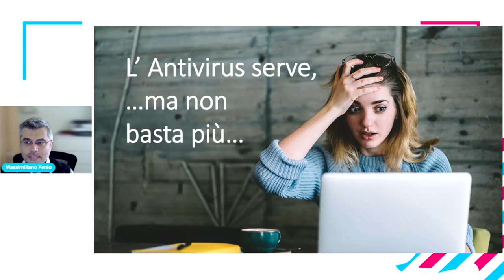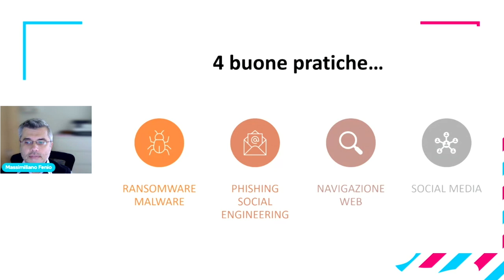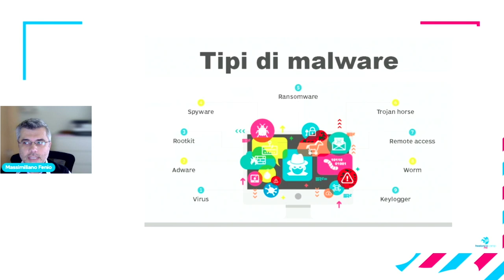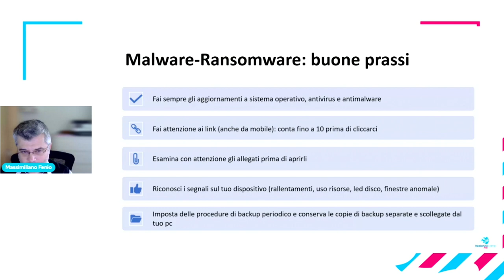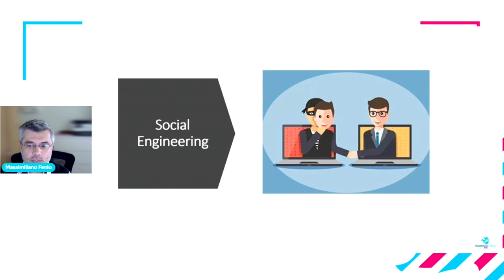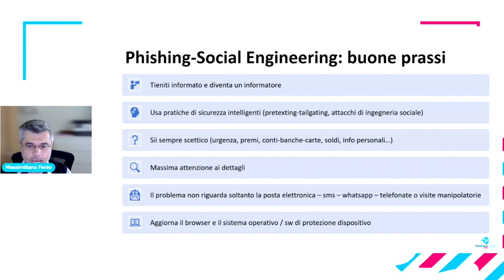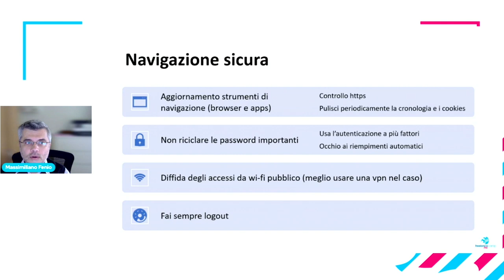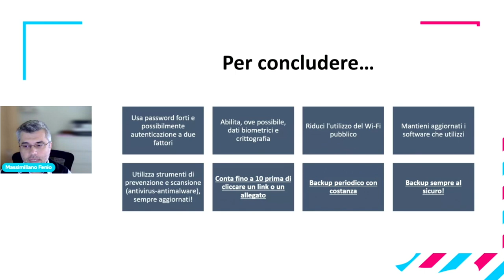Cybersecurity per freelance | Massimiliano Fenio - Freelancecamp online 2023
Come gestire adeguatamente la sicurezza informatica dei propri dispositivi professionali mantenendo la massima flessibilità di utilizzo, anche in modalità ibrida lavoro/vita privata.

💌 Newsletter.